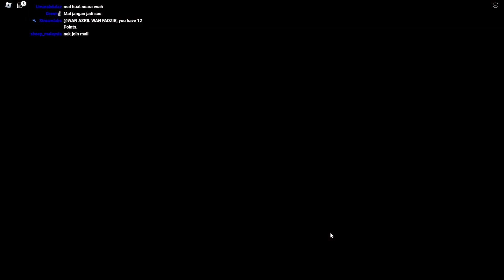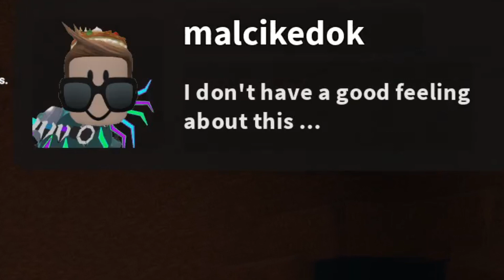Aku Jumpa Wednesday (Roblox Story Malaysia)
Aku pergi sekolah pelik tiba-tiba terjumpa Wednesday..